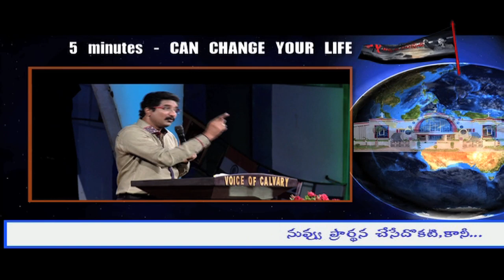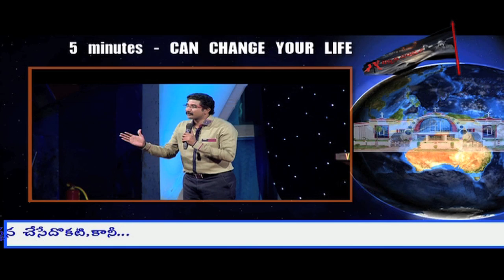You are praying for one thing,but...